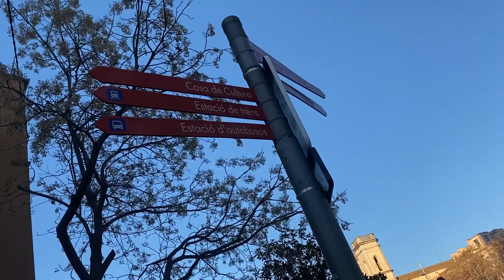Game Of Throne City l One Day Trip In Girona With Carsten l Life in Barcelona Ep. 3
Hello Everyone!

Girona is one of Spain's must-visit cities especially when Game of Throne was filmed here. It is known for Medieval Architecture. From the highest point of the church, you can see the view all over Girona.

We would love to recommend visitors in Barcelona or around Barcelona to visit this place too. The train takes about 1h or 1h 45 minutes depending on what train you are taking. The price is also different, it goes from 8-16 euro if I remember correctly.

Let us enjoy the vlog together!